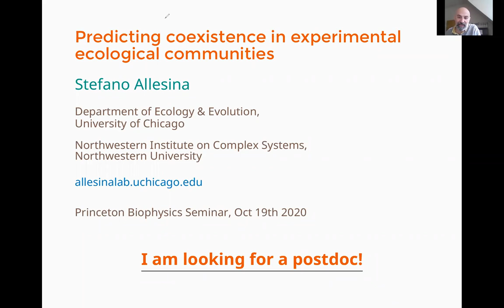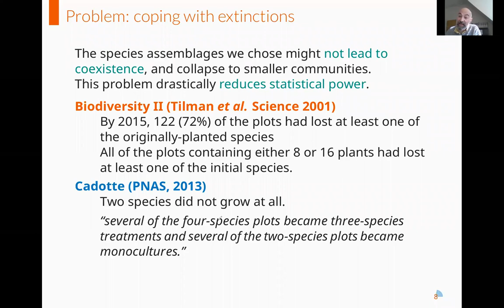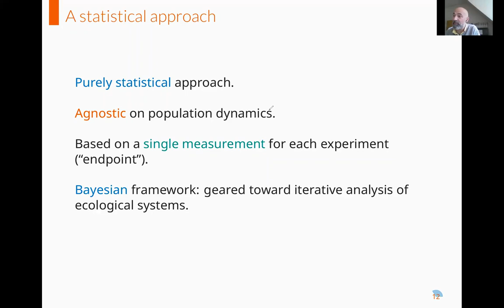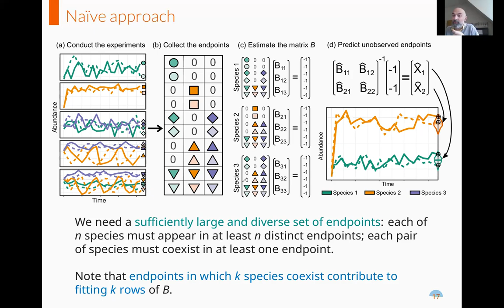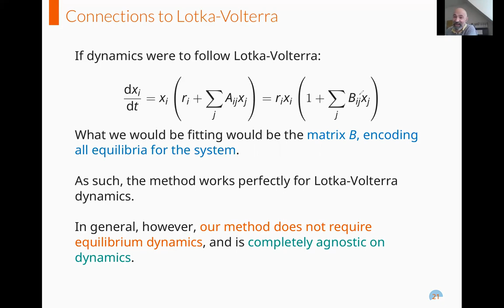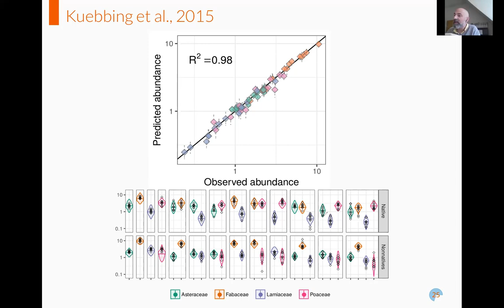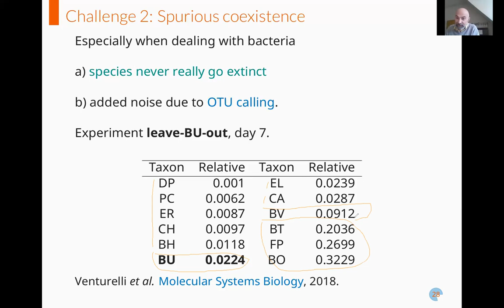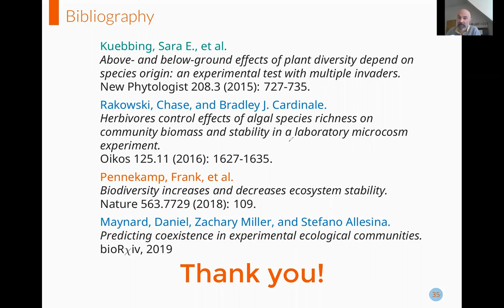October 19, 2020. Stefano Allesina: Predicting coexistence in experimental ecological communities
Stefano Allesina
Predicting coexistence in experimental ecological communities:

When experimenting with a large pool of species, a common problem is to determine a priori whether a certain subset of species can coexist when co-cultured. We propose a simple statistical model in which a number of species assemblages are observed, and the coexistence of novel assemblages is predicted out-of-fit. We discuss how this problem connects with popular models for population dynamics, and how the approach can be extended to the case in which only relative abundances are observed, or data are not sufficient to parameterize the full model.